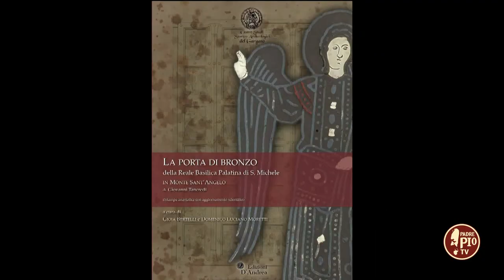La moneta come chiave di ricostruzione di culture e storie dei popoli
L'importanza della moneta come chiave per la ricostruzione di culture e storie dei popoli e per tramandare tradizioni di generazione in generazione. Ai Microfoni di Padre Pio Tv ne parla Domenico Luciano Moretti - Dottorando dell' Università di Bologna e Socio ordinario della Società Numismat.